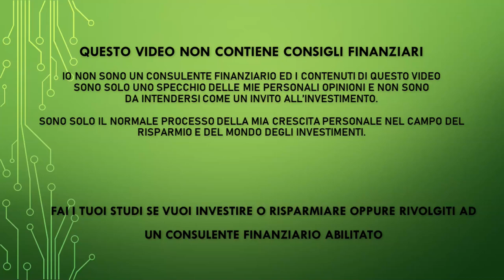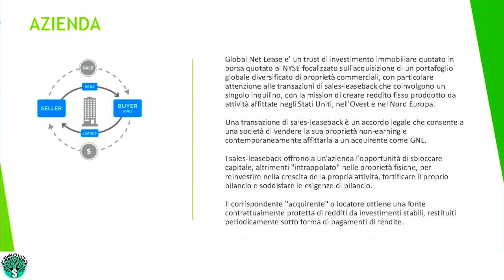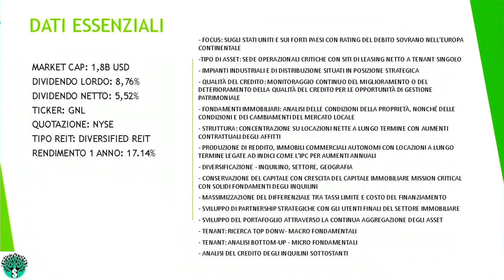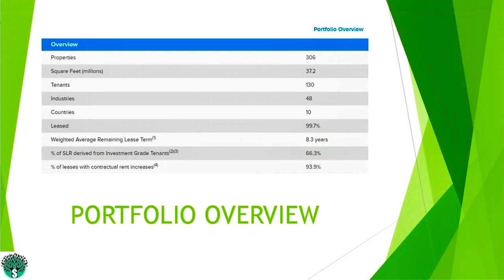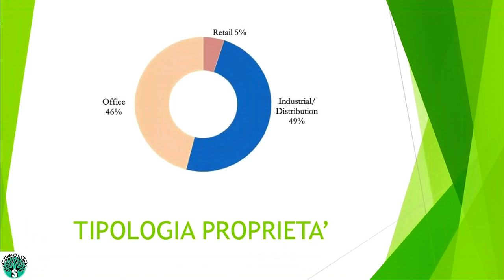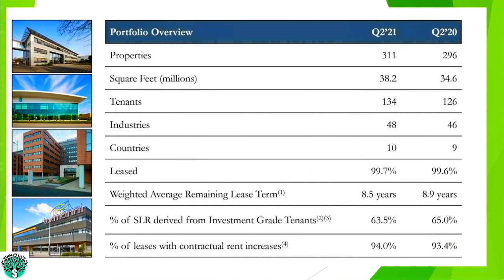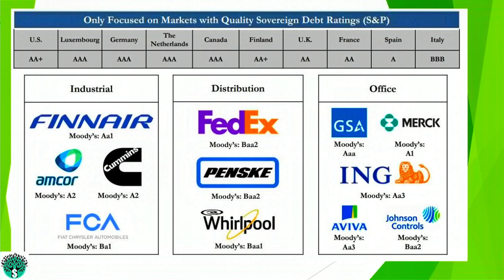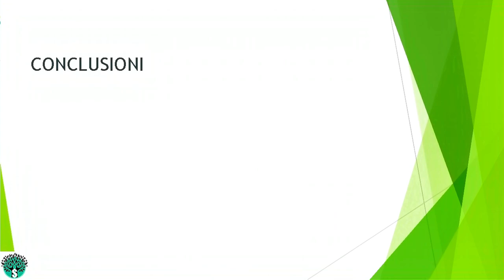DIVIDENDO E CRESCITA DA PAURA. UN BUY OPPURE SOLO FUFFA?